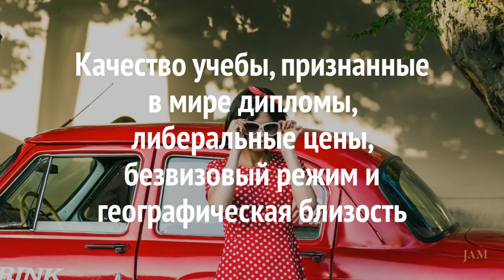Почему азербайджанская молодежь уезжает учиться в Турцию?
Почему азербайджанская молодежь уезжает учиться в Турцию? И почему потом многие остаются там жить?